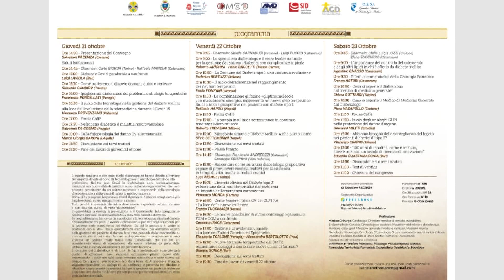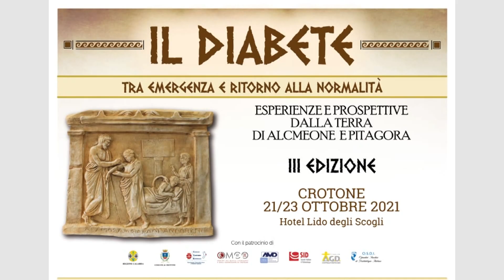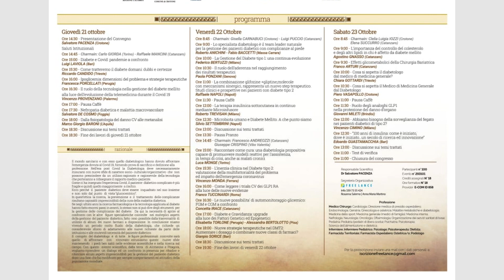IL DIABETE TRA EMERGENZA E RITORNO ALLA NORMALITA'